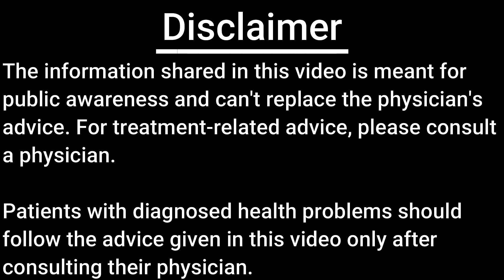Hypertension kya hota hai | Blood pressure measurement | Dr. Pravir Jha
This video is all about what is Blood Pressure or BP, how to measure it at home, and what are grades of severity of high blood pressure.

high blood pressure
उच्च-रक्तचाप
उच्च रक्तचाप क्या है?
बीपी बढ़ने का कारण क्या है?
High BP kya hota hai
Blood pressure physiology
Blood pressure raise check karen
Blood pressure machine
Hypertension in hindi
Hypertension pathophysiology
Hypertension kya hota hai